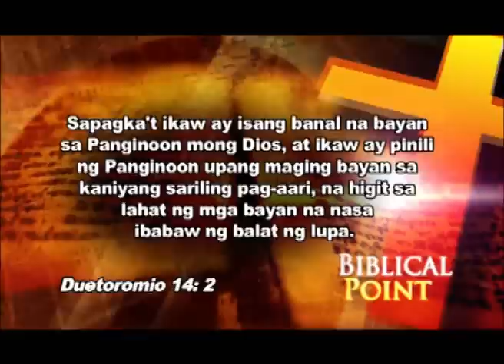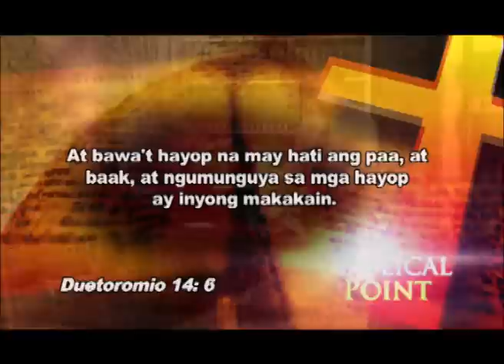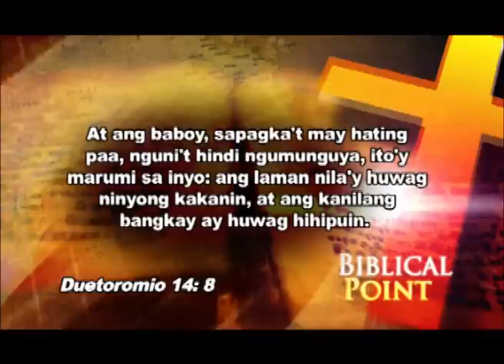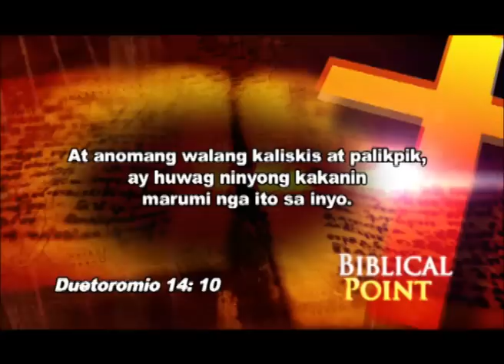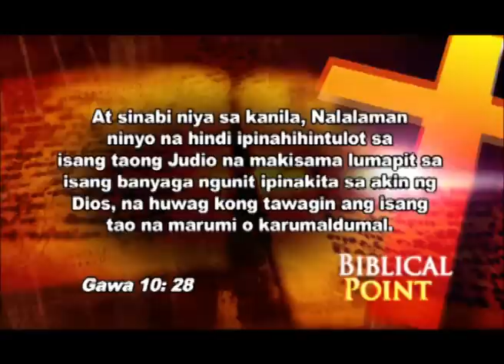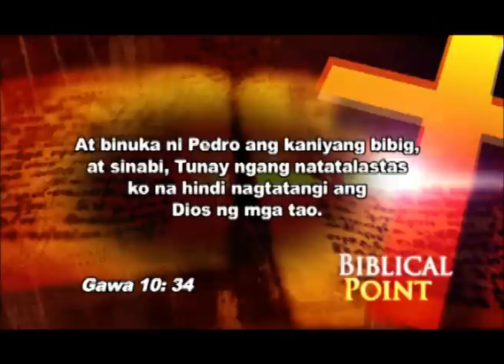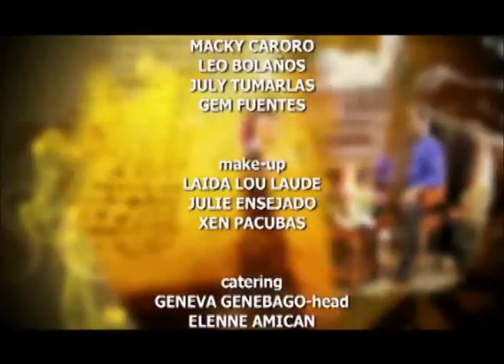biblical point 7